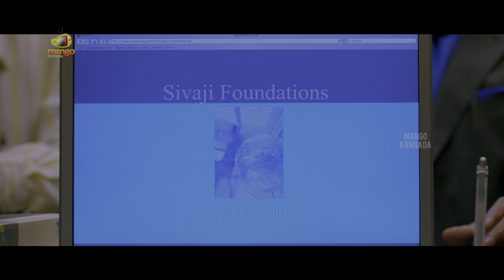ಅದು ಸರಿಬರಲ್ಲ ರೀ! | Sivaji Kannada Movie Scenes | Rajinikanth | A. R. Rahman | Mango Kannada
ಅದು ಸರಿಬರಲ್ಲ ರೀ! Sivaji Kannada Movie Scenes Now on  @mangokannada. Sivaji Movie ft. Rajinikanth, Shriya Saran, Vivek and Suman. Music by A. R. Rahman and directed by Shankar.